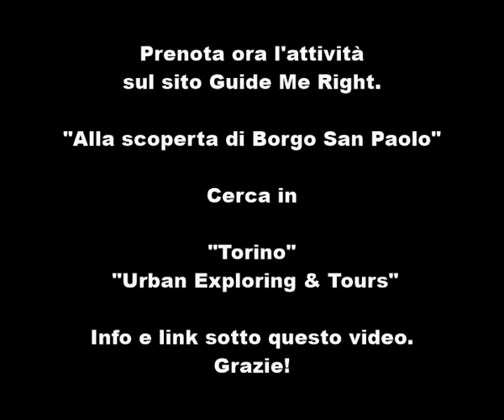ALLA SCOPERTA DI BORGO SAN PAOLO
DESCRIZIONE DELL'ATTIVITA'
Secondo la mia opinione da Local, il quartiere San Paolo a Torino è una delle zone della città più interessanti da vedere, a piedi o in bicicletta. Un’esperienza significativa per tutti coloro che amano i luoghi con una rilevante memoria storica.
Forse avete già sentito parlare di Borgo San Paolo come del “borgo rosso” o “borgo operaio”. San Paolo è il quartiere delle fabbriche, delle officine meccaniche e delle botteghe artigiane. Proprio per questo amo passeggiare per le sue vie e nel tempo ho raccolto aneddoti e curiosità.
Solitamente io seguo un percorso ad anello di circa 12,5km che parte dalla modernissima Stazione Porta Susa. Si tratta dell’intero vecchio percorso dell’ex raccordo ferroviario, ora trasformato in pista ciclabile, che collegava le fabbriche alle vie ferrate che andavano verso Milano, Genova e la Francia. Entreremo anche nel cuore del quartiere, in strade poco trafficate. L’itinerario è interamente pianeggiante ed è adatto a tutti.

Vi propongo due alternative per percorrerlo:
1) la bicicletta, il mezzo più comodo per questa attività (2 ore e 45 minuti circa)
2) a piedi, consigliato agli appassionati di trekking urbano

Su vostra richiesta, è possibile mangiare in alcune trattorie che servono cucina regionale o in delle pizzerie storiche di Borgo San Paolo, ma anche visitare il Museo del carcere (presso il Carcere Le Nuove), la Fondazione Sandretto Rebaudengo o la Fondazione Merz (arte contemporanea).

Precisazione importante: io parteciperei con voi alle visite in qualità di visitatore; non sono una guida turistica, né ho l’abilitazione per farlo.

Tra i luoghi da visitare in città, il quartiere San Paolo a Torino è sicuramente uno dei più rappresentativi. Per farvi capire meglio l’atmosfera che vi si respira, voglio condividere con voi questo bel pensiero di Diego Novelli, ex sindaco di Torino, tratto dalla prefazione al libro “Borgo San Paolo” di Federica Calosso e Luisella Ordazzo (Graphot Editrice, 2009):
“C’è una sostanziale differenza tra nostalgia e memoria. La nostalgia è un valore passivo, al limite negativo, che nel crogiuolo dei ricordi induce alla malinconia, alla rassegnazione, al rimpianto di cose passate che non ritorneranno mai più, che non sono riproducibili, ripetibili. La memoria invece è un valore positivo, attivo perché il ricordo non induce al lamento, bensì alla riflessione. Descrivere un Borgo, cioè uno spicchio di città fatta “non solo di mura e di pietre” come scrive Agostino da Ippona, “ma di uomini” perché “la città è gente” (Sofocle); raccontare attraverso testimonianze a viva voce, oppure con la lettura, lo studio di carte, documenti e anche ingialliti ritagli di giornale, significa trasformare la cronaca in storia, una storia minore, certamente, ma preziosissima per capire e soprattutto per pensare.”